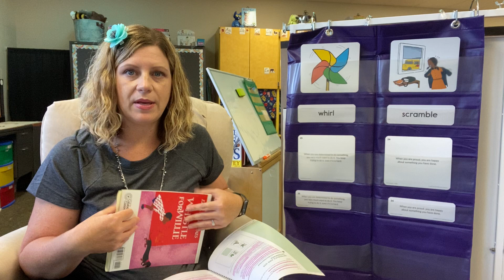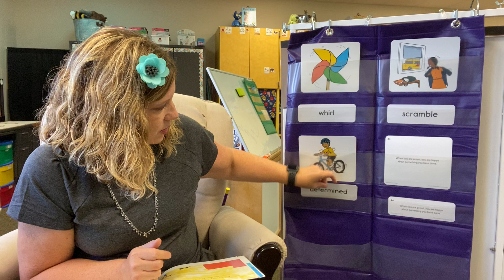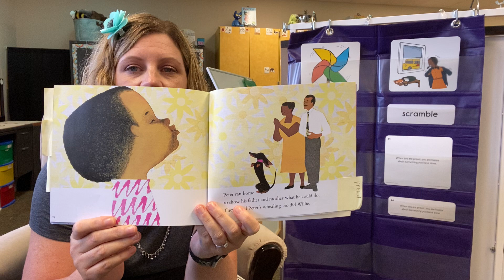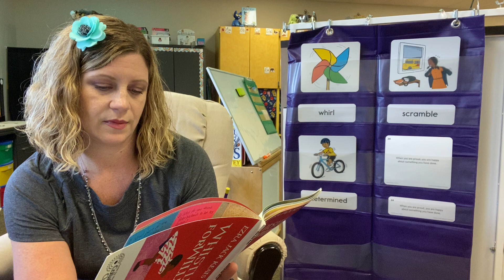Vocabulary Day 2 (Whistle for Willie)